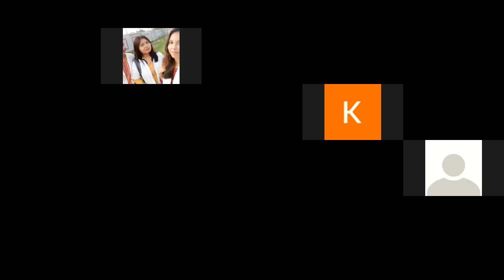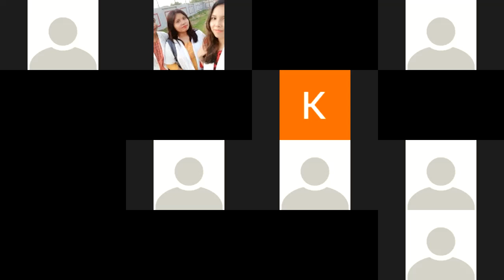INTRODUCTION OF TEMPERATURE (3Years 3rd Sem)